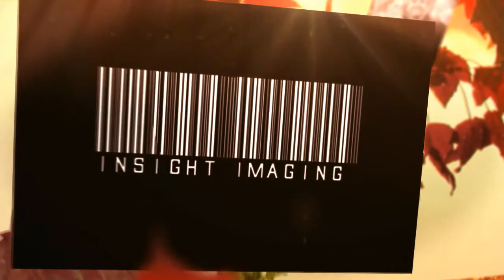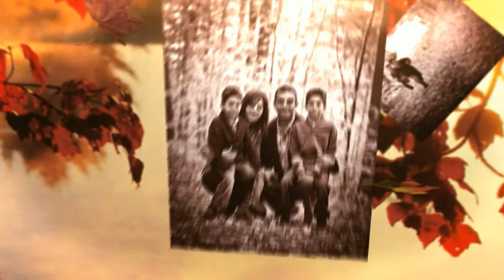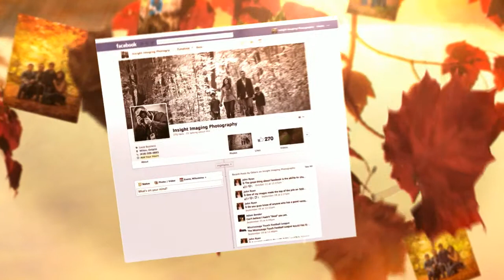Kelly & Paul's Family Fall Photo Session